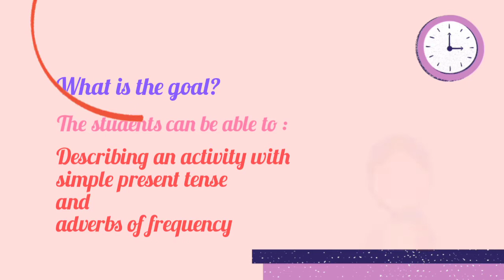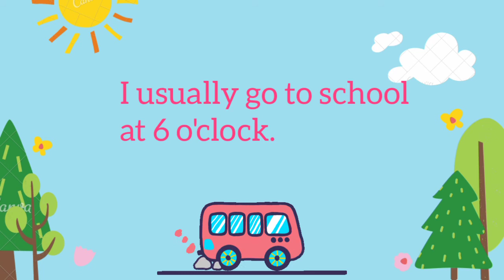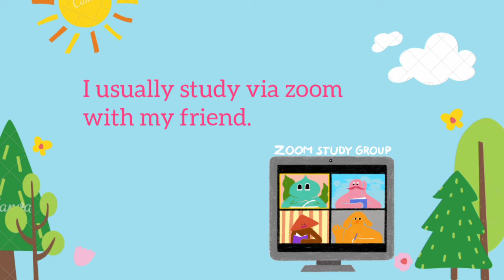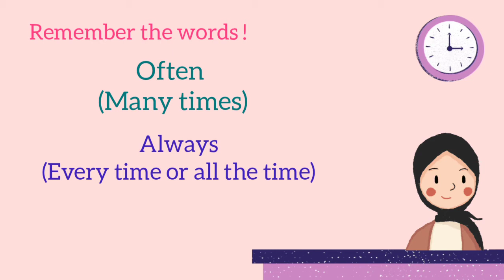English Lesson 9 Part 2 SD4 - Simple Present Tense and Adverbs of Frequency